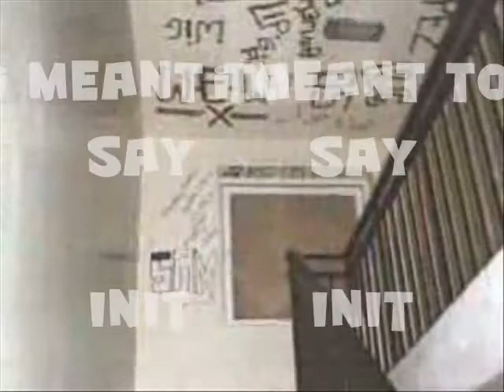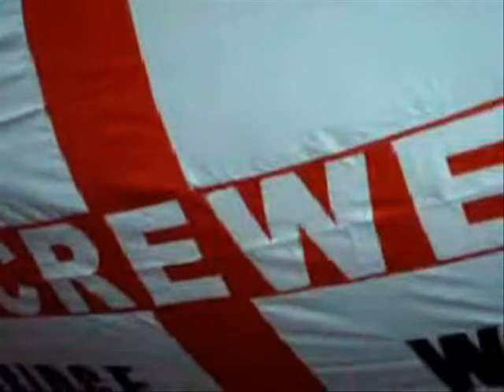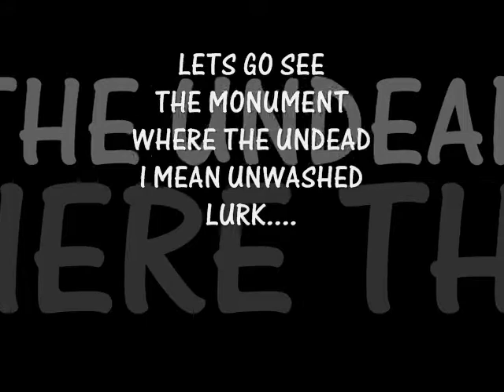crewe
A visitors guide to life in Crewe, Cheshire, UK.